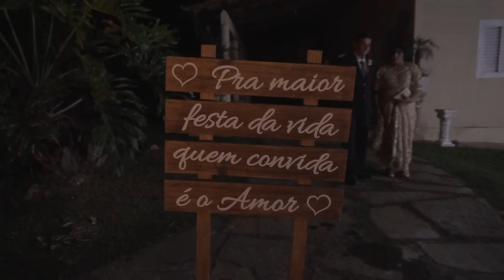Casamento Bruna e Maykon I Mendes Filmes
Entre em contato conosco e faça seu orçamento, estamos prontos para fazer da sua história um lindo filme de cinema.